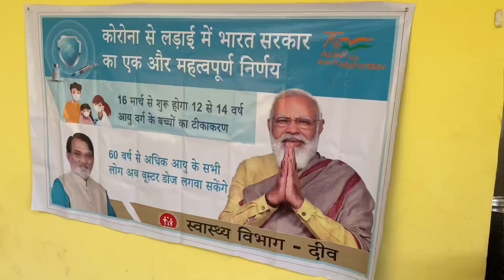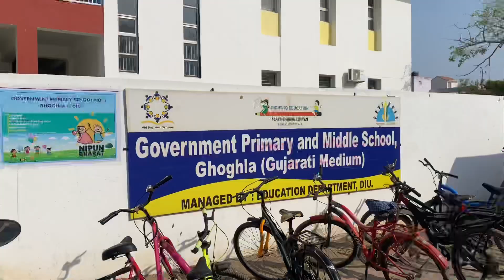Diu ni School’s ma 12 thi 14 year na students ne Vaccination 💉.